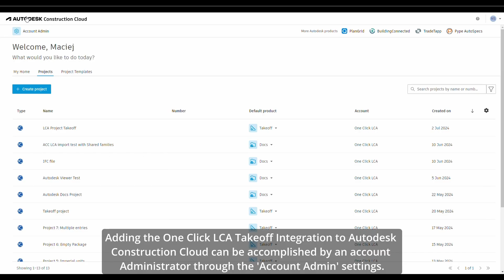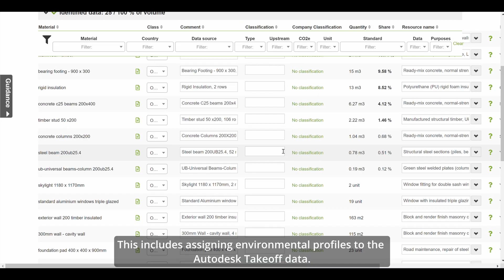Autodesk Takeoff | One Click LCA tutorial